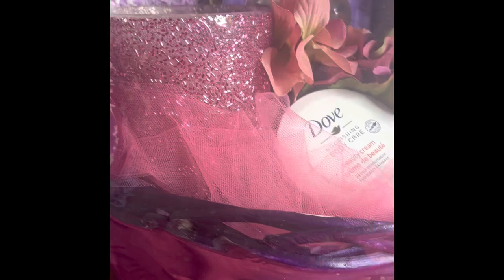High End Professional Gift Basket Designed For Mother’s Day: Shrink Wrapping Bow Making